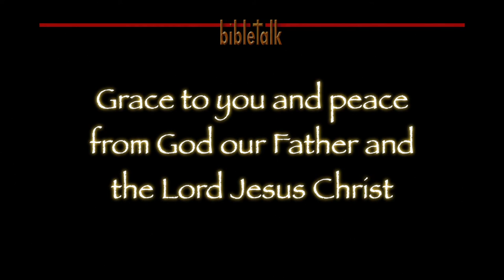The Prophet Amos: Judging the Nations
The Lord declares His judgment on the nations surrounding Israel and Judah, something which must have pleased the inhabitants of Israel and Judah. But then He declares His judgment on His own people for their unfaithfulness—which should have also pleased them because He disciplines those He loves, but it obviously did not.